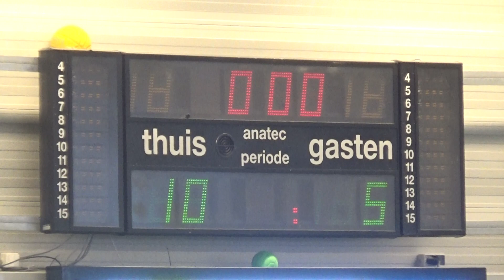WBC HB2# (Internos) - WBC HB3 (United - Breda) 8-4-2018 1ste helft